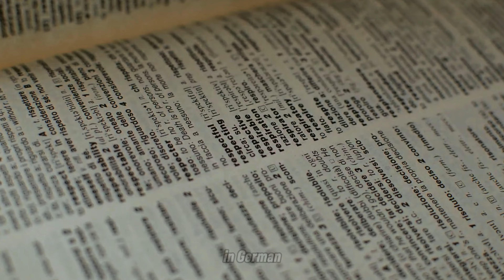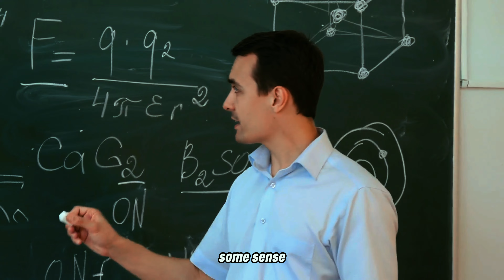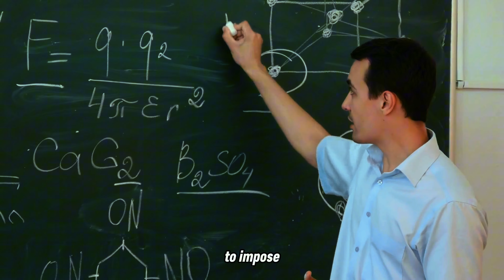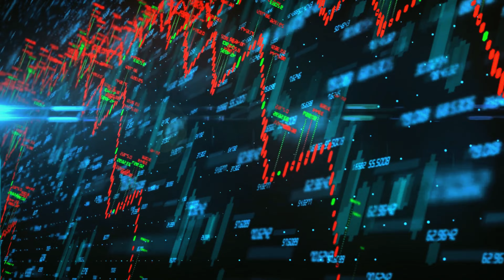Why Does Kamala Harris Keep Repeating This Phrase?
Chris and Eric Weinstein discuss Kamala Harris’ repeated phrase

SPEECHES2SUCCEED